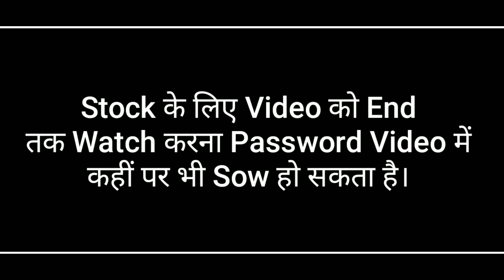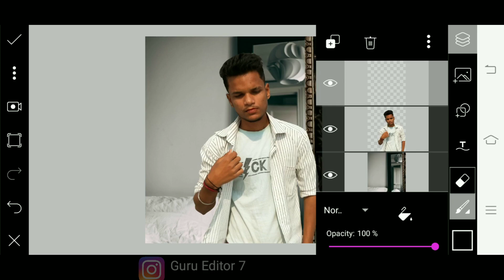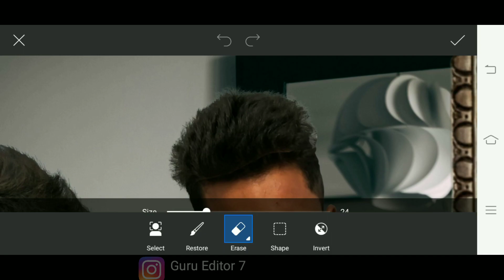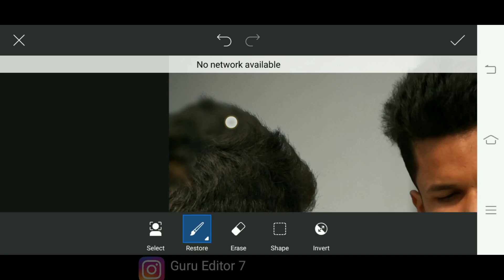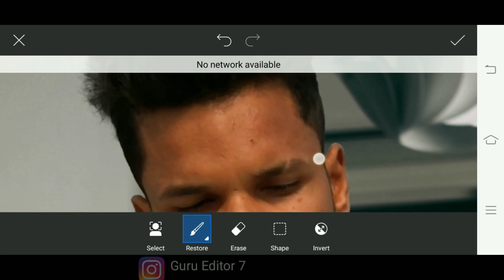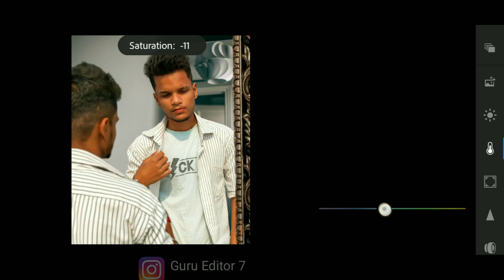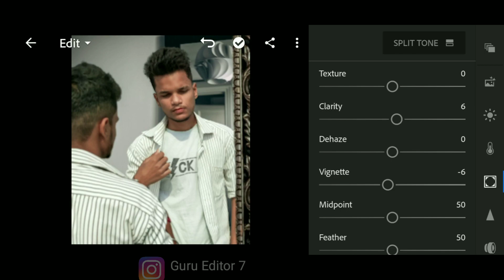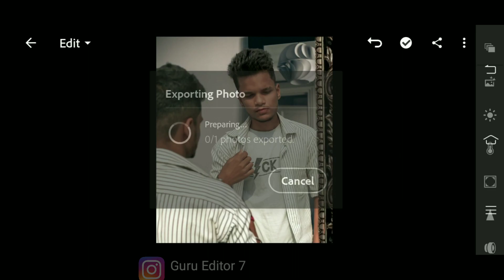Picsart Mirror Photo Editing | Vijay Mahar Photo Editing | Guru Editor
In this video I will show you How to Edit Photo  With Mirror Like Vijay Mahar Concept Score of love.

Get This Stock:
You can Download the Stocks which is available in Zip File but you need a Password to access file follow the rules below to find out information about how to get the password.
Or you can save your time by sending me a massage on instagram.

​The password will appear in this video any time, make sure you massage close attention.
​The password consists of 4 digit number's

Photo Editing Best Application name:

PicsArt
lightroom
Adobe Photoshop
Snapseed
Autodesk
B 612

🔴 Guru Editor 35